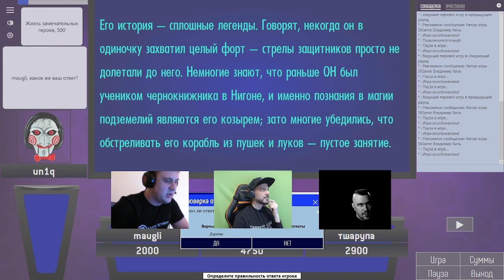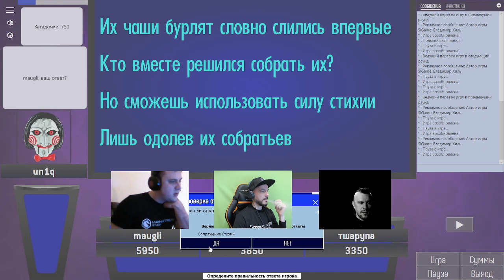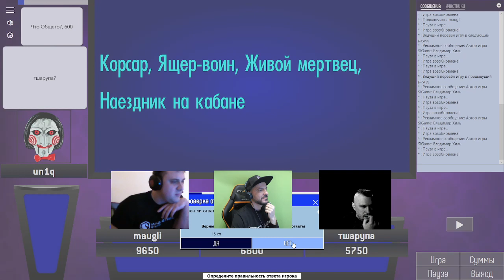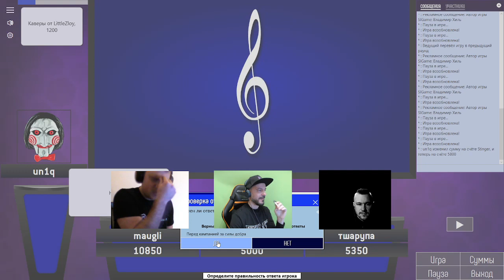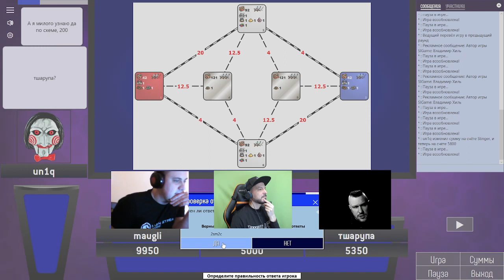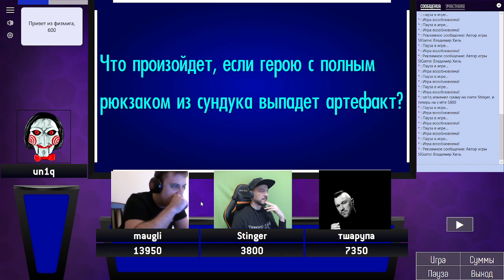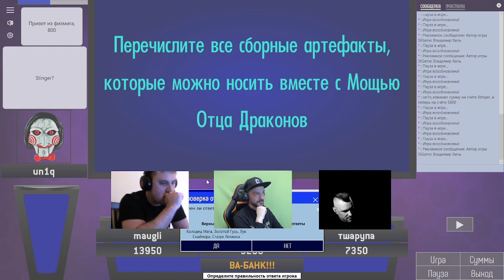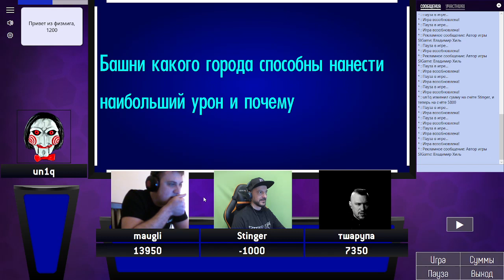[Геройская Своя Игра] Ведущий: un1qqqq. При участии: twaryna, maugli, Stinger